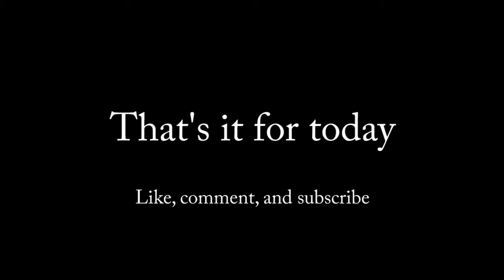Today's Driving Highlights 07/10/2017